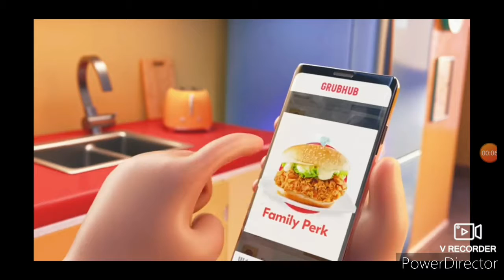grubhub ad but it pauses on random things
yep.

HAPPY MRS CHICKEN is a bird so watch because yes